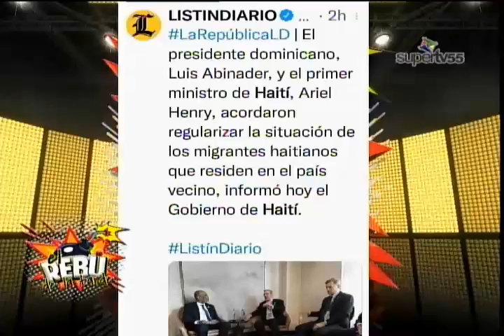EL REBU DE LA TARDE